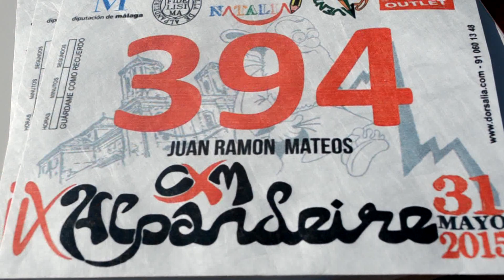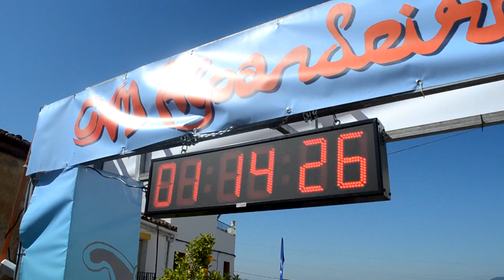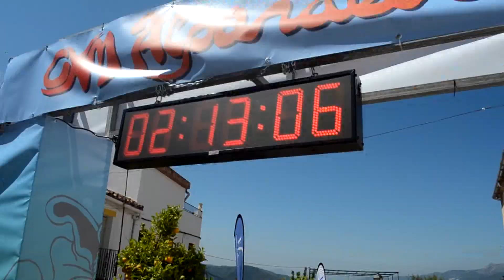GRAN ÉXITO DEPORTIVO DE LA CARRERA POR MONTAÑA ALPANDEIRE 2015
El pasado domingo 31 de mayo por la mañana se celebró con éxito la IX edición de la CxM Alpandeire, un evento que goza de gran reconocimiento entre los aficionados a la práctica deportiva en contacto con la naturaleza.
     En total fueron 450 los participantes que desafiaron al calor y se dieron cita en la prueba, que discurrió por los espectaculares parajes naturales que rodean a Alpandeire, municipio enclavado en el corazón del Valle del Genal. La carrera estuvo dividida en dos modalidades, un recorrido de 14 kilómetros y 750 metros de desnivel positivo en el que participaron 150 corredores y otro más largo y exigente, de 25 kilómetros con el doble de desnivel y 300 participantes inscritos. Además, se celebró un “Peque Trail” en el que participaron decenas de niños y que tuvo como objetivo tanto que los más jóvenes se divirtieran como despertar entre ellos la afición a este deporte.
     En cuanto a la clasificación, en la modalidad de 25 kilómetros y en categoría masculina el vencedor fue Antonio Herrera Aragón, que realizó la prueba en 1 hora, 56 minutos y 53 segundos, le siguió Alberto Fernández Calderón con un tiempo de 01:58:00 y en tercer lugar acabó Rodolfo Dorian Ribas Calejero, que recorrió la distancia en 02:04:28. En categoría femenina la corredora Noemí Delgado Ramírez cruzó la línea de meta en primer lugar con un tiempo de 02:32:54 seguida de Carmen Flores Navarro Díaz, que completó el recorrido en 02:38:45. Cerró el pódium María del Carmen Ramírez Vela que paró el crono en 02:44:05.
     En la modalidad de 14 kilómetros y en categoría masculina resultó ganador Antonio Santos Orihuela con un tiempo de 01:10:14 seguido de David Moreno Bazán, que completó el recorrido en 01:13:15. En tercer lugar terminó Francisco Jesús Panal Viruez con un tiempo de 01:15:46. En categoría femenina se proclamó vencedora Ágata Domínguez González, que realizó la prueba en 01:44:23, en segunda posición cruzó la meta Eugenia Pérez Pérez, que paró el crono en 01:44:36. Completó el pódium Sagrario Ramírez Sánchez con un tiempo de 01:46:42.
     La IX CxM Alpandeire ha contado con el apoyo imprescindible de alrededor de 50 voluntarios distribuidos a lo largo del recorrido, en el que fueron situados cinco avituallamientos para la distancia larga y tres para la corta. En la mayoría de estos puntos se ofrecieron esponjas con agua con el fin de ayudar a los participantes a paliar el calor hizo durante la prueba. Además, todos los avituallamientos estuvieron provistos de agua y bebida isotónica, en tres de ellos hubo alimentos sólidos como frutas y productos salados y, en el avituallamiento central, también se ofrecieron geles a los corredores.
     Al igual que en las tres últimas ediciones, este evento deportivo tuvo tintes solidarios, ya que se apoyó de manera activa el proyecto “Dibujando sonrisas para Natalia” con el que se pretende ayudar a salir adelante a una niña malagueña de tan sólo cuatro años de edad que padece una enfermedad considerada “rara”.
     Por último, la IX edición de la CxM Alpandeire, que se desarrolló sin incidencias de importancia y con una magnífica organización, ha contribuido a impulsar exponencialmente el turismo en el municipio durante el pasado fin de semana, tanto es así que para la celebración del evento fue reservado el 100% de los alojamientos de los que dispone el pueblo, hotel y casas rurales. En este sentido, todas las personas que se han dado cita en Alpandeire han tenido la oportunidad de conocer tanto la localidad como parte del Valle del Genal, un espectacular enclave natural único por su belleza y su incalculable valor medioambiental.